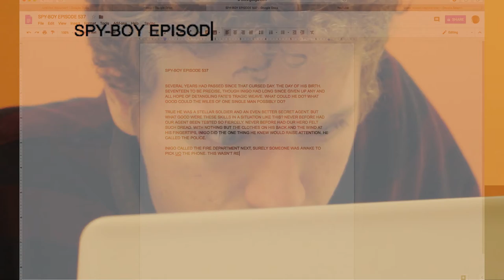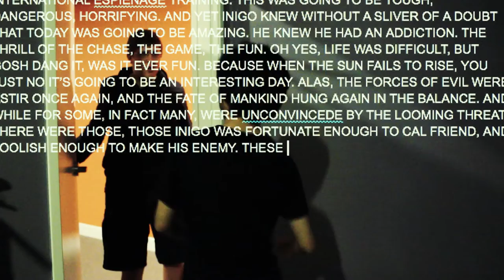THE BEST-WORST STORY EVER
To all those who say using screen-text as a narrative crutch is bad storytelling, I present thee with this... thing.

Shout-outs to Sam Wurth, Ricky Cruz, Danielle Moore, Tom Zupicich, Joseph Graves, and Michelle Hall, without whom this senseless mess would be utterly impossible. Casually dedicated to David Budke, John Weaver, and Andrew Clancy. Special mention to Archibald Turner and Professor Dunn, the real MVPs.

THIS WAS A JOKE OKAY, GOSH!!!